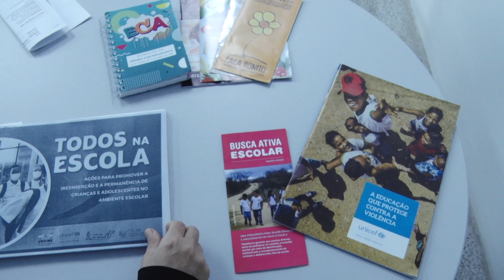Aumento dos índices de evasão escolar após a pandemia preocupa especialistas